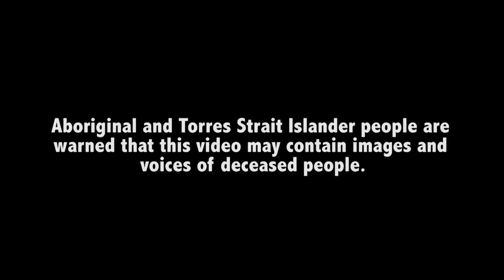Yakanarra - 'Listen, Try, Respect'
Indigenous Hip Hop Projects was so privileged to revisit Yakanarra Community School in the Kimberley WA, to make this scudda Hip Hop Music Video. Together we explored the themes of the School Mantra "Listen, Try, Respect". Listen to each other, elders and , teachers. Try your best and give every opportunity a go, don't be shame. Respect for yourself, teachers, elders and culture. Beautiful people, great school and breathtaking country.

Too Deadly Yakanarra you mob champ!!!